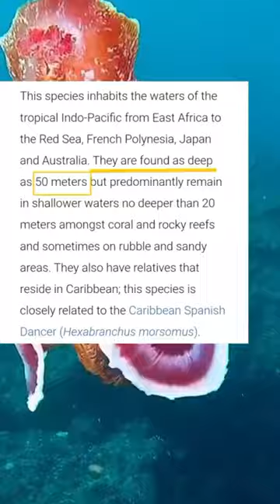समुद्र का माइकल जैक्सन | Spanish Dancer Sea Slug | @ankitraj_vlogs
spanish dancer sea slug.

I'm on Instagram as @ankit.raj_1709. Install the app to follow my photos and videos.